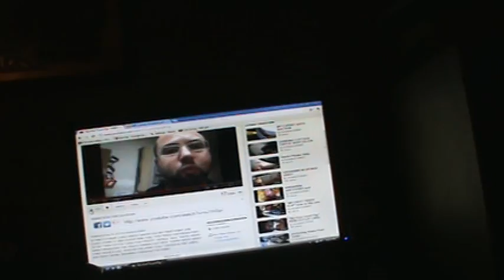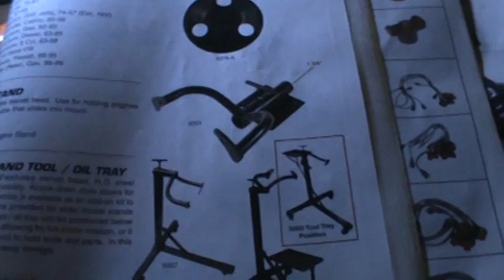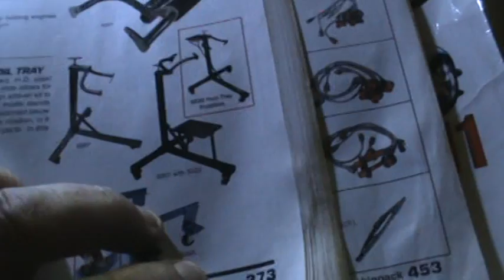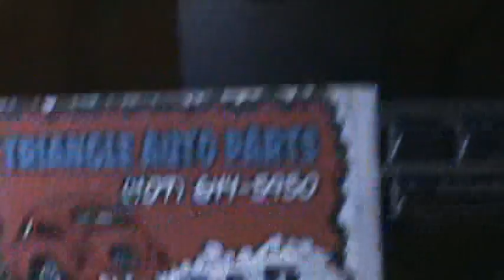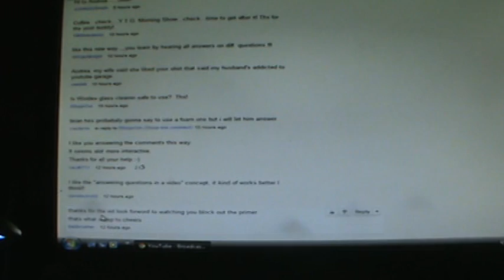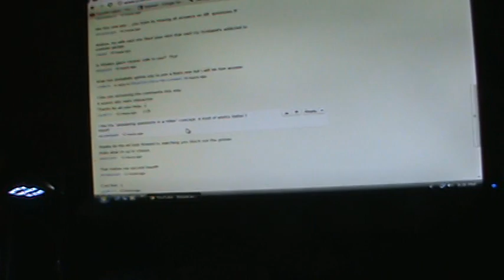ANSWERING MORE QUESTIONS LIKE THIS NEW WAY